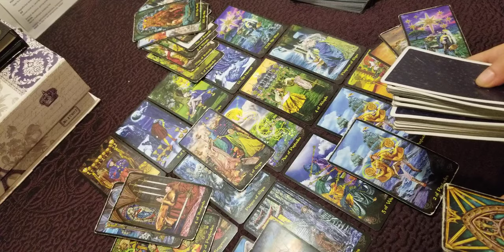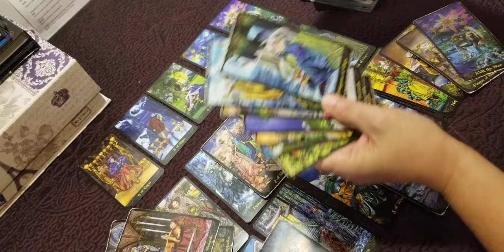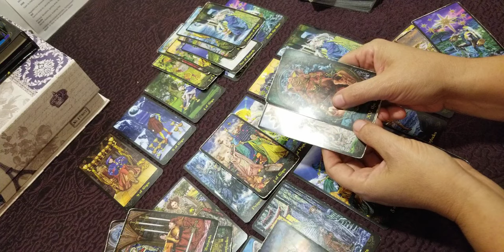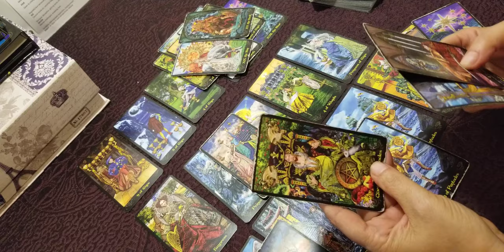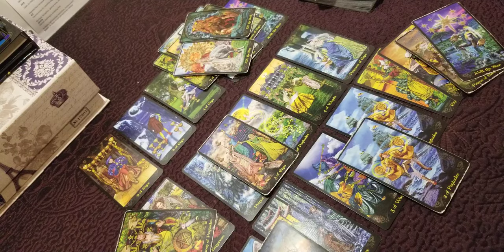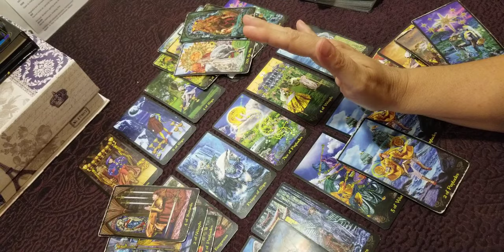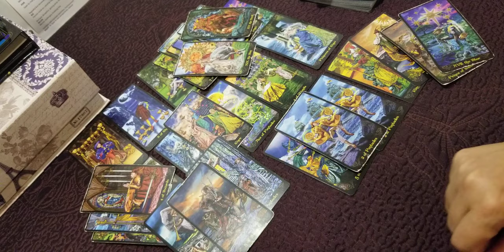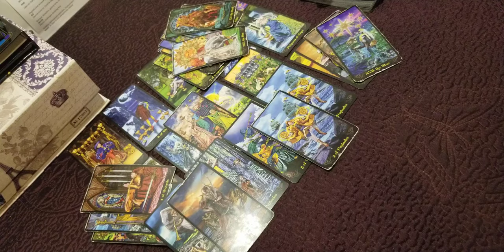GEMINI - DEFINITELY NOT REUNITING OR RECONCILING